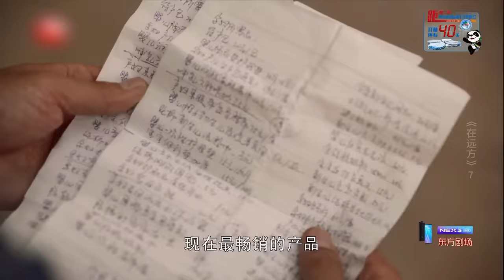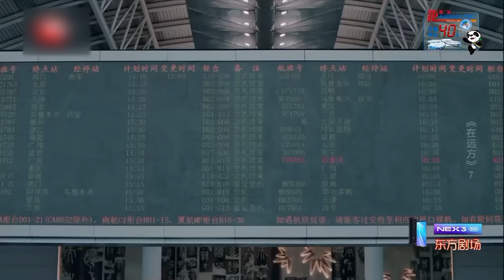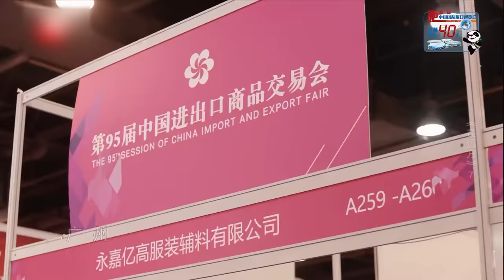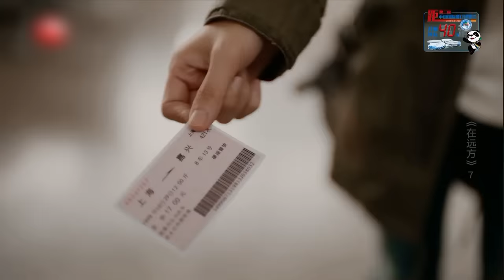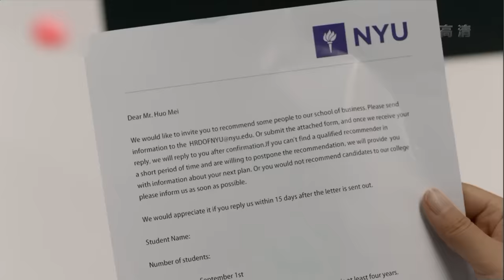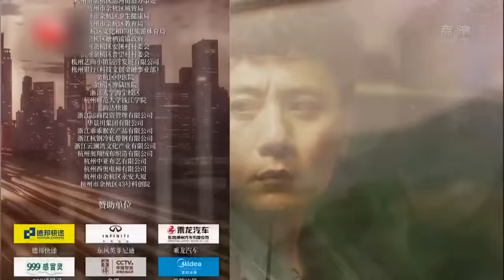【我的阿勒泰---“剧抛脸”马伊琍】马伊琍帮刘烨拿下大单《在远方On The Road》第7集（刘烨、马伊琍、保剑锋、曾黎）【欢迎订阅China Zone剧乐部】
【本集精彩】刘爱莲用自己的方式化解矛盾，亲自去被打者家里慰问探望，但是当别人质疑起姚远的变化，刘爱莲还是积极帮他化解信任危机。路晓欧略施小计就从下属那拿到了史密斯项目的所有材料。路晓欧听闻刘云天和霍梅的婚讯，赶往民宿为他们道贺。刘云天、霍梅、路晓欧、姚远又聚在了一起。在刘云天和霍梅的订婚宴上，大家借着新婚的美好氛围畅谈理想与现实，当谈到人工智能终将全面超越人类行为时，姚远笃定地告诉大家，作为人类最宝贵的情感，是任何机器都无法学习和替代的。路晓欧被民宿悠闲美好的氛围感染，她告诉姚远自己也想远离资本远离那个没有硝烟的战场，享受归园田居的生活。